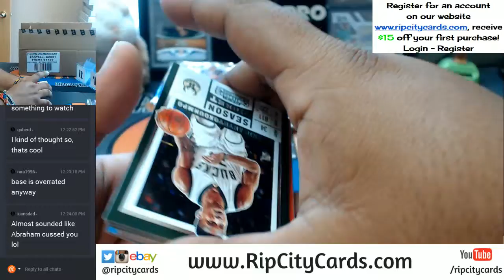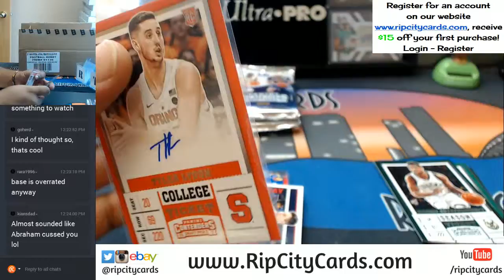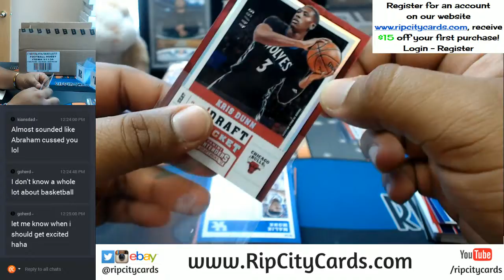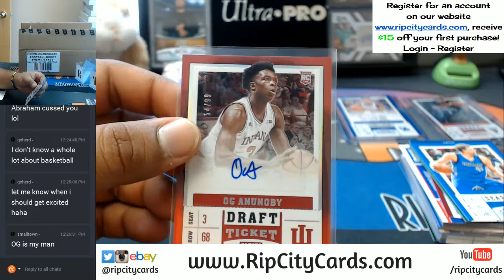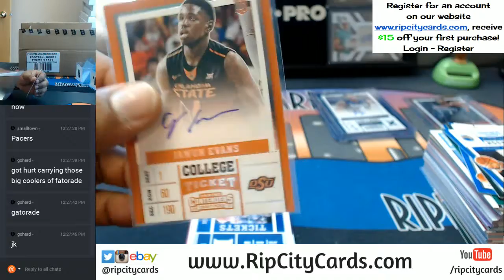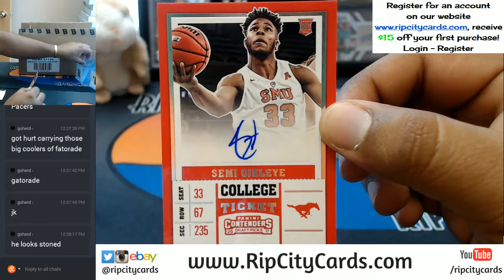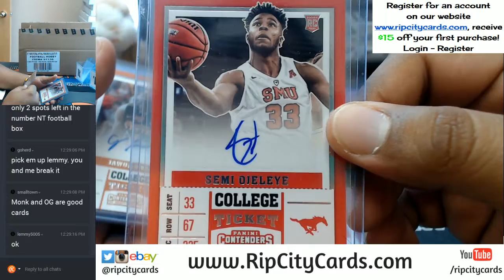GIVEAWAY 2017 18 Panini Contenders Basketball Draft Picks Box #2 09242017